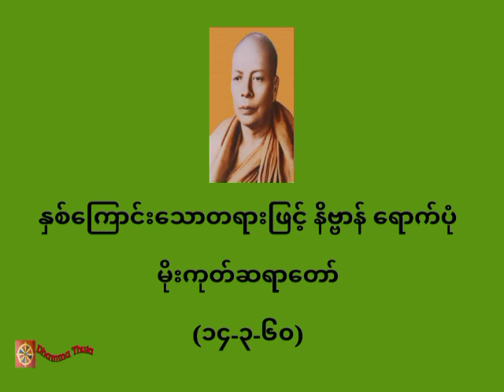နှစ်ကြောင်းသောတရားဖြင့် နိဗ္ဗာန် ရောက်ပုံ၊မိုးကုတ်ဆရာတော်(၁၄-၃-၆၀)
တရားအသိတိုးပွားကြစေရန် နာယူကြပါ။